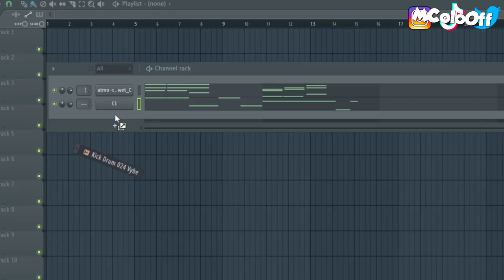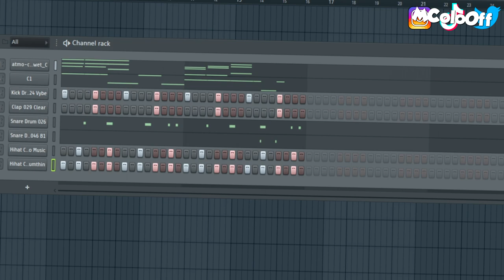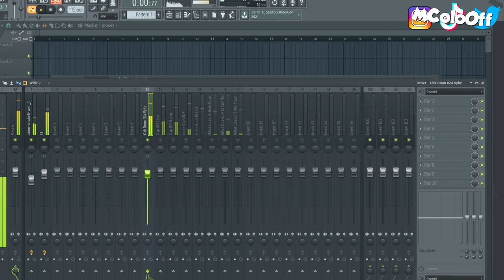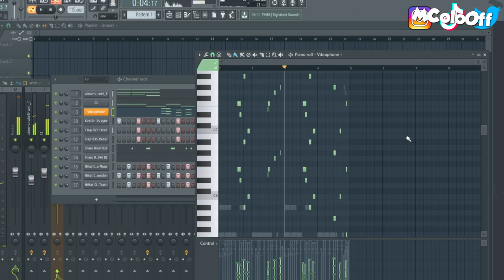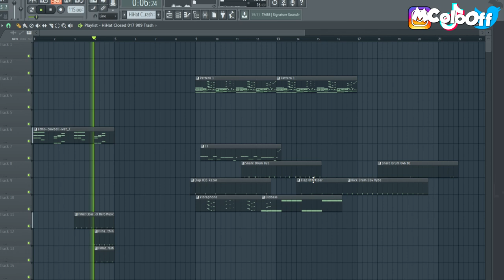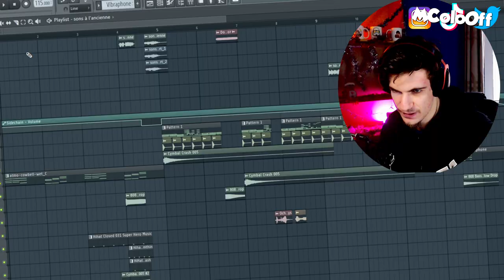JE COMPOSE LA MUSIQUE D'INTRO DE LA CHAÎNE ! 🎶 (pouloulouu)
🎥 Description Vidéo 🎥